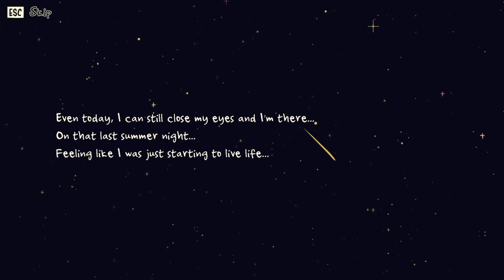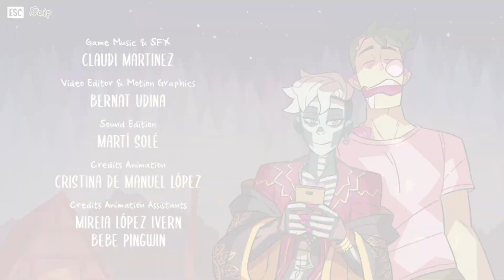The 'Erbert Tragedy Continues - Monster Camp w. RelativtUkendt [2]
It is another sad defeat of love for the Herbert, Nerbert, and Sherbert family.